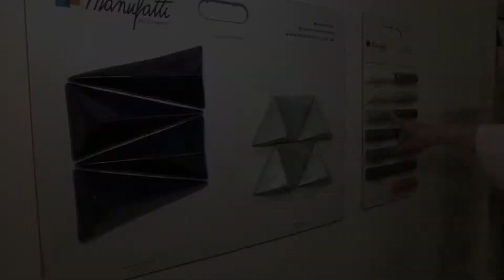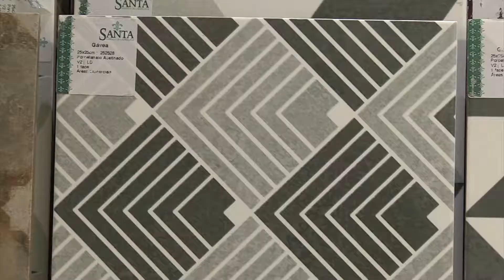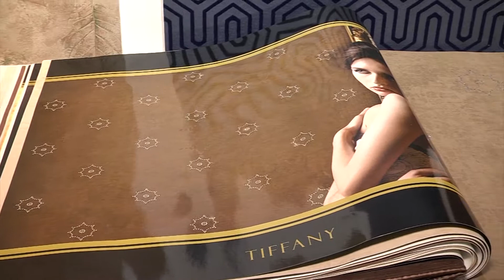Programa Arte de Viver - Adriane Barreto - PASTILHACOR - 06/08/17 - Parte 3